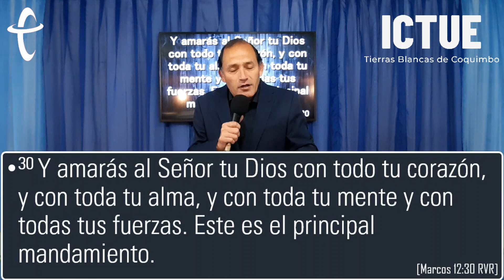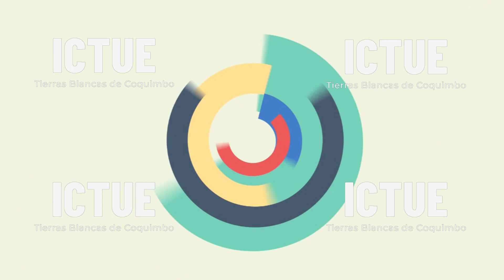OFERTA Y DEMANDA|Pastor Manuel Briones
Prédica del día: 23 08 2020

Para peticiones de oración contactenos al correo:
Para ayudarnos a seguir transmitiendo la palabra de Dios deje su ofrenda en la siguiente cuenta:
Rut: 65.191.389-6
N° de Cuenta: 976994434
Cuenta Corriente
Banco Scotiabank